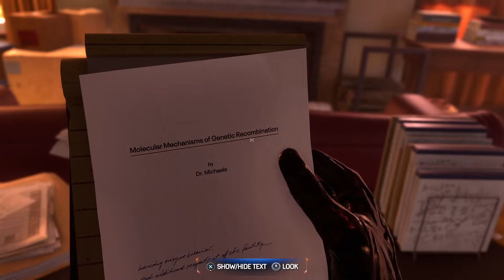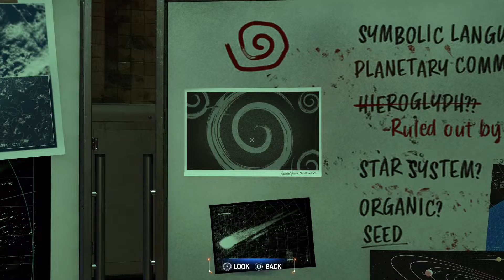Marvel Monday: Marvel's Spider-Man 2 Full Game: Night of the Lizard